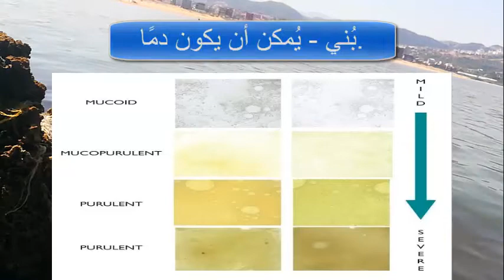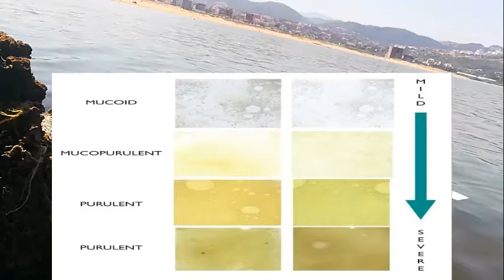على ماذا يدل لون المخاط الخاص بِك ؟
يُمكن لمُخاط الأنف أن يكون مُزعجًا! كيف؟ إنه دائماً موجود في وجهِك.
والأسوأ مِن ذلك أنه يظهر في بعض الأحيان مصحوبًا بالشُعيرات.
نحن نقوم بإزالة مُخاط الأنف بواسطة المنديل.
ولا نقوم بإلقاء نظرة خاطفة عليه بعد ذلك أبدًا، لأن هذا يعتبر سلوكًا سيئًا، ولكن في بعض الأحيان يحدث ذلك.
لون المُخاط يمكن أن يخبرنا بما يجري داخل الممرات الأنفية. هنا نستعرض مُختلف الألوان وماذا يعني ذلك بالنسبة إليك.